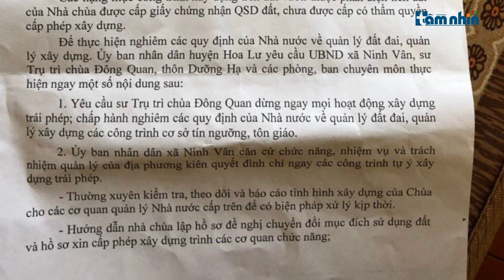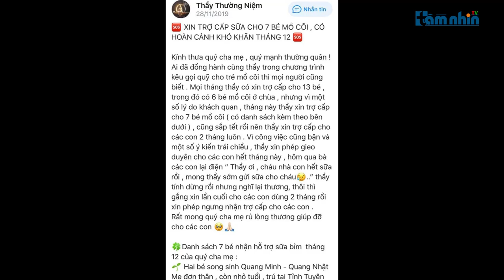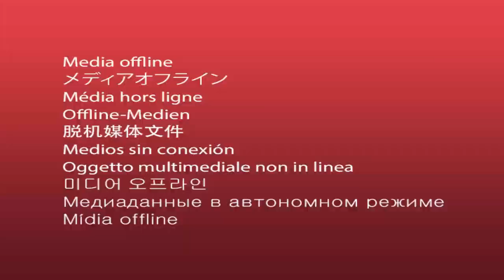Ninh Bình: Xuất hiện sai phạm tại Đất Phật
Tầm nhìn TV: Theo đơn thư phản ánh của người dân gửi đến Báo điện tử Tầm nhìn, tại xã Kim Mỹ, huyện Kim Sơn và xã Ninh Vân, huyện Hoa Lư, tỉnh Ninh Bình, có 2 ngôi chùa là chùa Thiên Phúc và chùa Đông Quan do cùng 1 sư trụ trì với Pháp danh là Thích Nữ Ngọc Trinh (tên thật là Phan Thị Thu Hà) điều hành…. đang có nhiều dấu hiệu sai phạm về đất đai và Giáo lý nhà Phật….